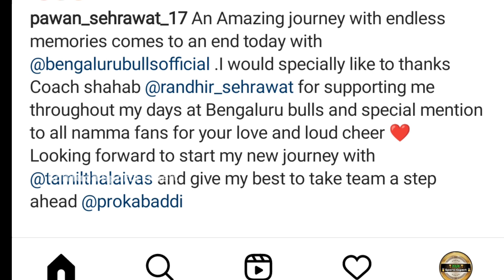Pawan Sehrawat Talking In Kannada | Bengaluru Bulls Pawan Sehrawat SPEAKING IN kannada